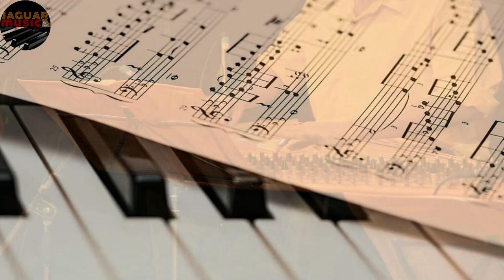JAGUAR music موسيقى قناة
“ JAGUAR Music “
 قناة موسيقية هادفة إلى تطوير الفن واشاعة الحب ونشر ثقافة التسامح ونبذ التعصب والعنصرية .شكرا لكل من ساهم في إنشاء هذه القناة ولكل من يتابعها. أتمنى أن يكون المحتوى في المستوى المطلوب.

«  JAGUAR Music » est une chaîne musicale visant à développer l'art, à répandre l'amour, à diffuser une culture de tolérance et à rejeter le fanatisme et le racisme. Merci à tous ceux qui ont aidé à créer cette chaîne et à tous ceux qui la suivent. J'espère que le contenu est au niveau requis.

« JAGUAR Music » is a music channel aimed at developing art, spreading love, spreading a culture of tolerance and rejecting fanaticism as well as racism. Thanks to everyone who helped create this channel and everyone who follows it. I hope the content is meeting your requirements.